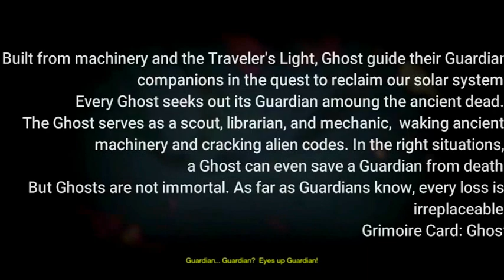Lore 101 w Green Ep 03 Ghosts and Guardians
Destiny’s Ghosts

Why were we selected to be resurrected by our ghost? Also how was this explained in game? Watch both cinematics depicting newly risen Guardians experience their rebirth.

Destiny Lore 101 is an unofficial fan creation based on the stories of "Destiny" created by Bungie and Activision & we are not associated with Bungie or Activision.